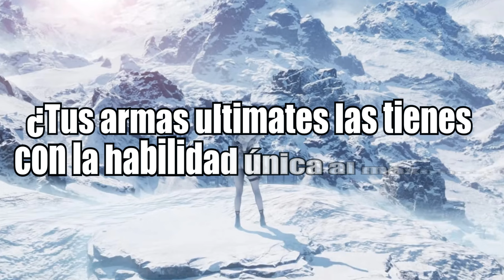¿Hay un límite diario de intentos a un boss? Dudas de la Comunidad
### En este video:
En este video de The First Descendant, resolvemos varias dudas frecuentes para optimizar tu juego. Comenzamos respondiendo si hay un límite diario de intentos contra un boss y analizamos si mejorar a Ajax ahora también impactará su versión Ultimate. Luego, discutimos cómo manejar tus armas ultimates y si tener su habilidad única al máximo marca la diferencia.

También abordamos si mejorar la habilidad del Legado Perecedero realmente aumenta su daño y si es crucial invertir en la ultimate del Legado Imperecedero. ¿Te preguntas si existen reactores que superen los 12k? Lo aclaramos aquí. Además, revisamos si la próxima temporada traerá opciones para aprovechar las piezas repetidas y si subir un arma ultimate proporciona más maestría que una normal.

Finalmente, explicamos si subir un arma azul a nivel 40 afecta su versión morada y qué hacer si alcanzas el límite de 1500 módulos.

**Encuentra rápido lo que buscas de este vídeo**
00:00:00 Introducción
00:00:04 ¿Hay un límite diario de intentos a un boss?
00:00:25 Si aumento a Ajax, ¿cuando tenga Ajax Ultimate estará aumentado también?
00:00:41 ¿Tus armas ultimates las tienes con la habilidad única al máximo?
00:01:22 ¿Hace más daño el Legado Perecedero cuando mejoras la habilidad?
00:02:00 ¿Es imperativo mejorar la ultimate del Legado Imperecedero?
00:02:35 ¿Hay reactores que lleguen a 12k o más?
00:03:21 ¿En la próxima temporada se podrá hacer algo con las piezas repetidas?
00:04:16 ¿Subir un arma ultimate da más maestría que una normal?
00:04:38 Si subo un arma azul a nivel 40, ¿su versión morada también dará maestría?
00:05:12 ¿Qué hago si llego al límite de 1500 módulos?
00:05:16 Creditos

Hoy les traigo un nuevo video sobre **The First Descendant**, un emocionante juego de acción y aventura que no te puedes perder. En este canal, encontrarás **guías completas**, **gameplays detallados**, **trucos exclusivos** y todo lo que necesitas para dominar **The First Descendant**. Únete a nuestra comunidad de jugadores y descubre todos los secretos de este increíble juego.

### ¿Qué es The First Descendant?

**The First Descendant** es un juego de acción y aventura en el que los jugadores asumen el rol de descendientes con habilidades especiales. Enfréntate a hordas de enemigos, completa misiones épicas y descubre secretos ocultos en este fascinante mundo. **Descárgalo gratis en Steam.**

### Únete a la Comunidad:
💬 **Deja tus comentarios** y comparte tus experiencias con **The First Descendant**. ¿Tienes alguna pregunta o sugerencia para futuros videos? ¡Házmelo saber en los comentarios!

¡Nos vemos en el próximo video de The First Descendant!**